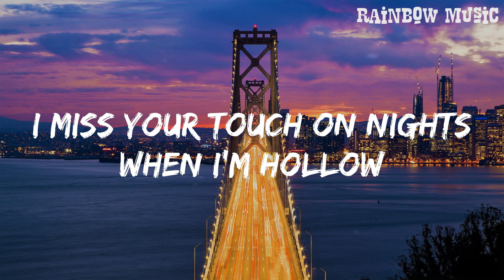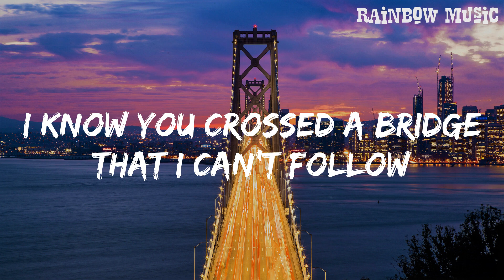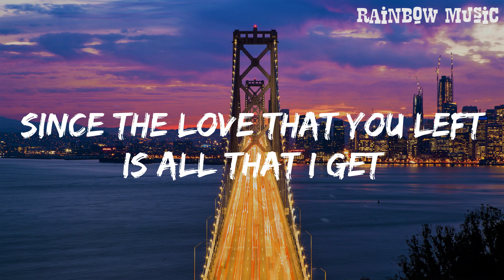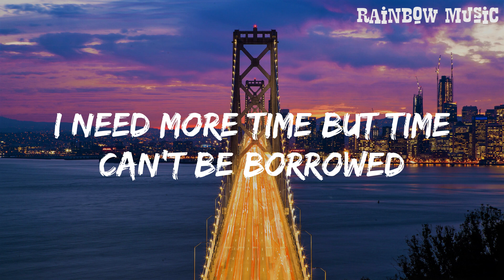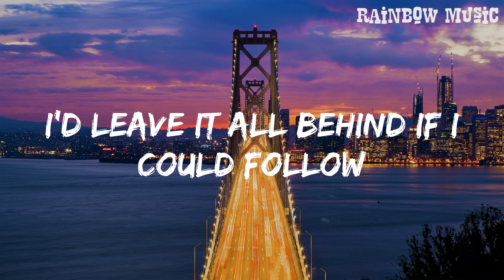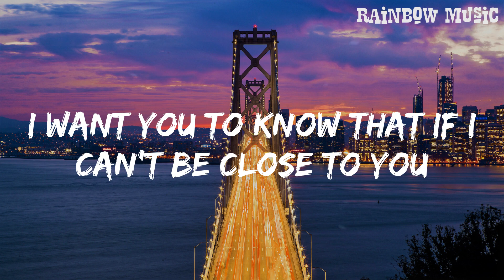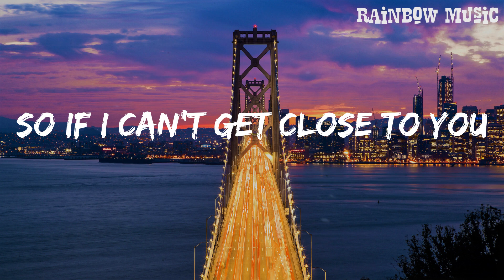Ghost - Justin Bieber (Lyrics) || Rainbow Music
Lyrics:
Whoa
Na, na-na
More than life
Oh